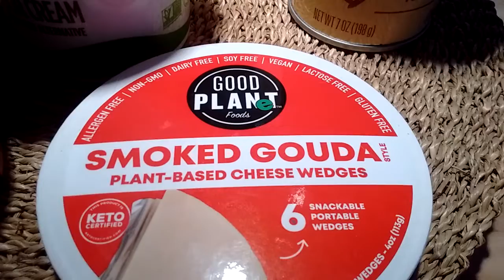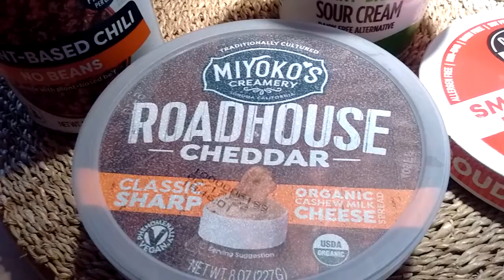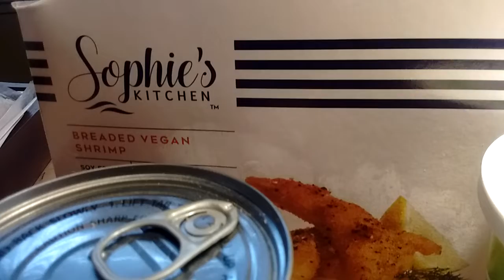Small Vegan Products Haul ~ Veganuary 2022